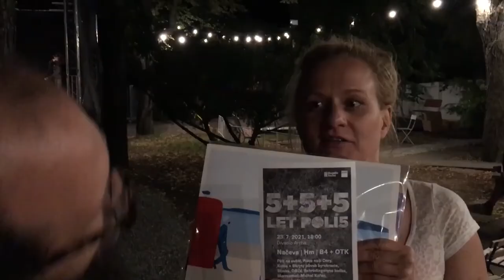Pozvánka na slavností večer k 15. výročí vydavatelství Polí5 – 23. 7. 2021